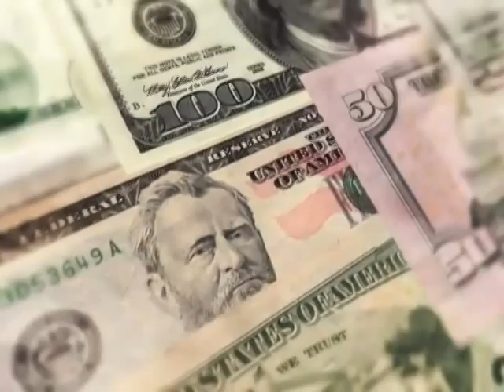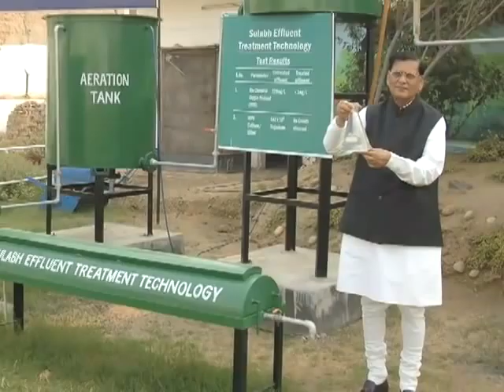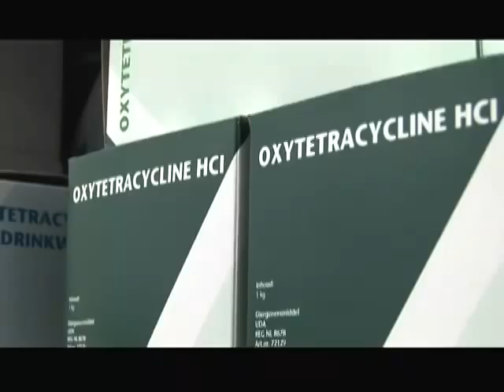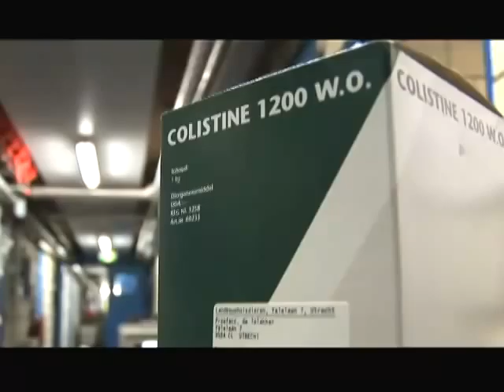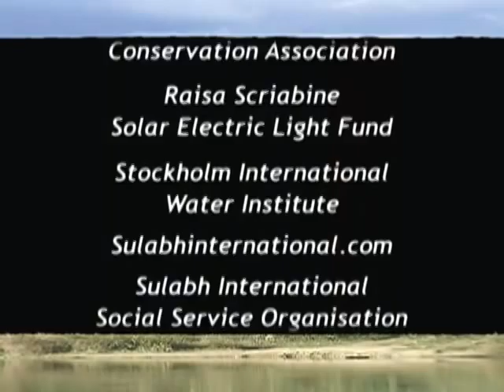Earth Focus: Can We Live Within Our Planet's Boundaries?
Earth Focus reports from the 2009 Tallberg Forum in Sweden, which explores if we can live within our planet's boundaries. Is there a plausible Plan B? Also in Sweden, the 2009 Stockholm Water Prize was awarded to Dr. Bindeshwar Pathak who made flushable toilets available to millions in India.

Earth Focus correspondent Miles Benson interviews Jonathan Dorn of the Earth Policy Institute about green jobs, new energy, sustainability, and the potential for a "green economy" in the United States, as well as in developing nations.

The Netherlands has more farm animals per square kilometer than any other country. Learn about the MRSA staph infection and its impact on our insatiable appetite for cheap meat. The pig farming industry in Europe is clearly divided over the matter.

America's 931 national parks, which house much of our country's biological diversity, are currently being threatened by outside sources. Miles Benson interviews James Nations, the Vice President of the Center for State of the Parks (NPCA), about the challenges the national park system faces.

Grizzly bear photo by Thomas Schaeffer courtesy of Travel Destination Pictures.